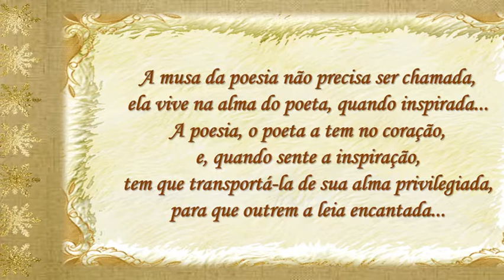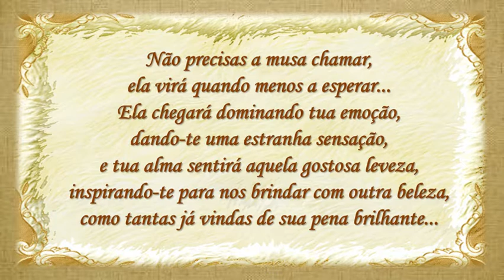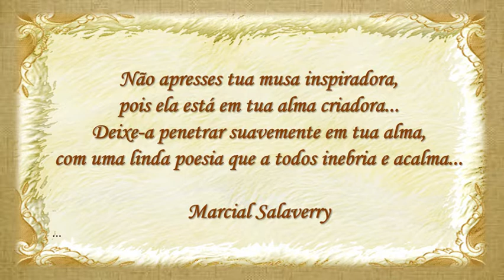A Musa da Poesia Marcial Salaverry C M